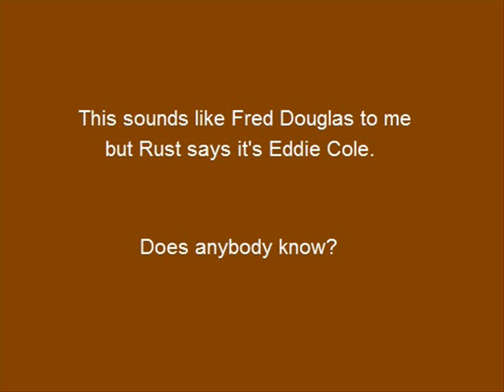Jay Whidden & his Band, "Louisiana" -- 1929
This version of "Louisiana" is by self-styled Montana cowboy Jay Whidden and his Band, playing at the Carlton Hotel in London in early 1929.  It owes a great deal to the Paul Whiteman Orchestra's version, arranged by Bill Challis, which was recorded the previous April in New York and released in England by HMV, though probably that fact was lost on most of the British record buyers who put down their one shilling and sixpence to buy this purple label Imperial.    The vocalist (whoever he is) is no match for Bing and chorus, and he does insist on  pronouncing the name of the Pelican State as "Louisianner" complete with final R,  but there are still some very good things here.  After the vocal, Max Goldberg on trumpet gives a very creditable suggestion of You-Know-Who and the ending  includes an oboe (uncredited in Rust).  This is one of those numbers that hotel bands confined to records, because the ballroom patrons would not have found them danceable.

This recording was made in 1929 and I believe it has long been in the public domain and out of copyright.